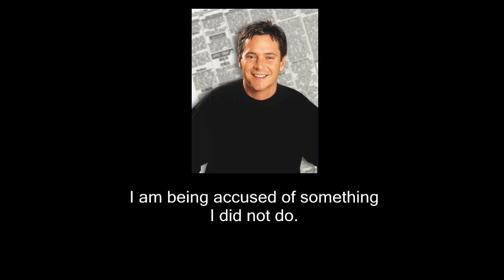DON LAPRE - MAKE A FORTUNE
FROM INFOMERCIALS (ESD008)
OUT ON TAPE NOW

RIP DON LAPRE